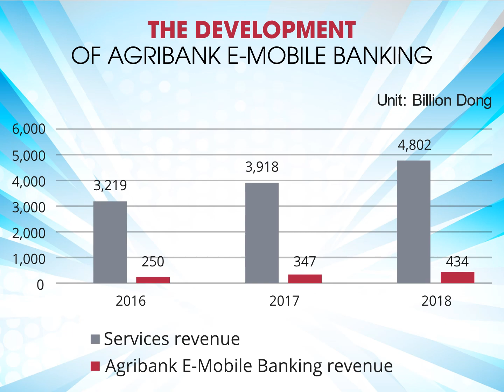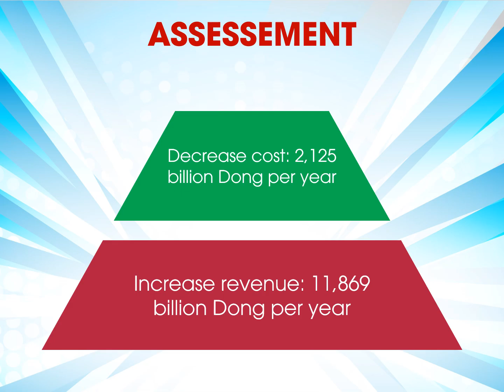Sldie báo cáo AGRIBANK E MOBILE BANKING - Dịch vụ Thiết kế Slide